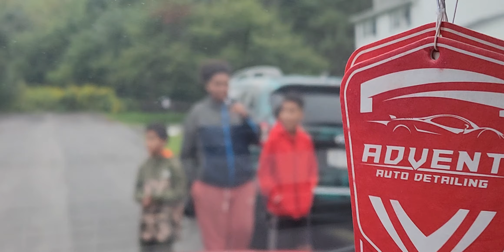Johnny recording Kids seeing truck for first time